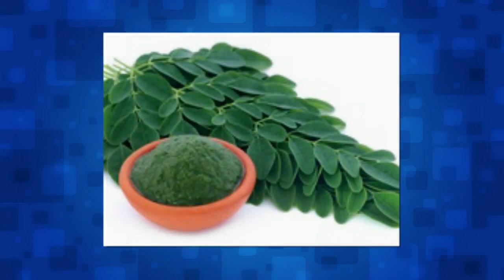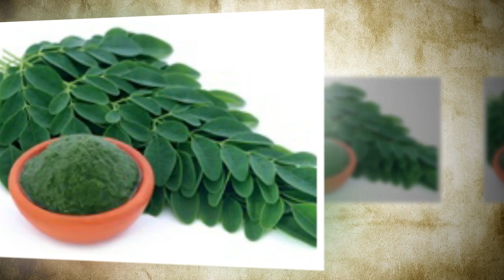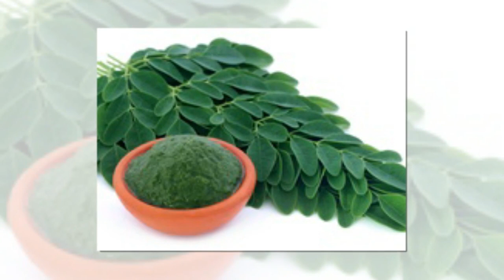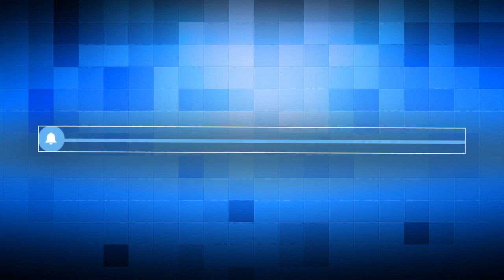MORINGA - drzewo długowieczności. Właściwości lecznicze i zastosowanie moringi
MORINGA - drzewo długowieczności. Właściwości lecznicze i zastosowanie moringi, Moringa to roślina, która posiada wyjątkowe wartości odżywcze, a co za tym idzie - właściwości lecznicze. Moringa zawiera cztery razy więcej witaminy A niż marchew, siedem razy więcej witaminy C niż pomarańcze, 17 razy więcej białka niż mleko i 25 razy więcej żelaza niż szpinak. Nic dziwnego, że moringa jest nazywana "cudownym drzewem" lub "drzewem długiego życia" i należy do grupy superżywności, czyli najzdrowszej ż